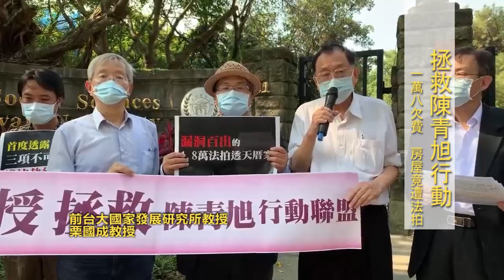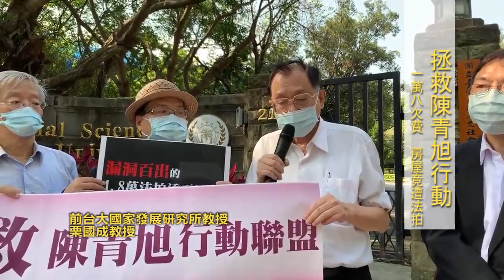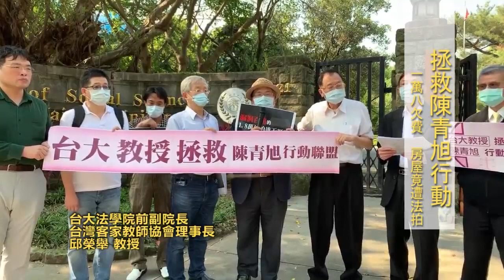低收入戶欠1.8萬 房屋竟遭超額拍賣｜台大國家發展研究所 栗國成 退休教授 ｜台大社科院記者會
拒絕強盜！ 案中是行政程序錯誤百出？還是蓄意不讓當事人知道？呼籲行政執行署不要變成「共產」執行署。當事人的家人若知道房子要被法拍，也會想辦法將1.8萬還清，年初也不用花錢整修電線。

內容
拯救陳青旭行動 記者會
地點：台北市徐州路21號舊台大法學院
主持人：邱榮舉/台大法學院前副院長，現台灣客家教師協會理事
與談人：陳志龍教授
與談人：栗國成教授
與談人：魏賜聰教授
與談人：吳進生動腦發行人
與談人：葉紘麟博士
與談人：謝立功教授